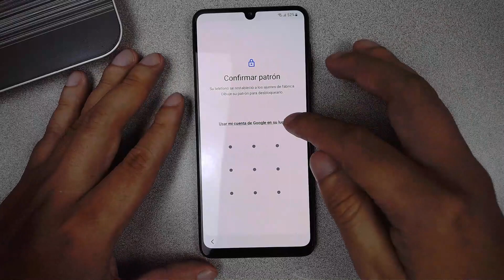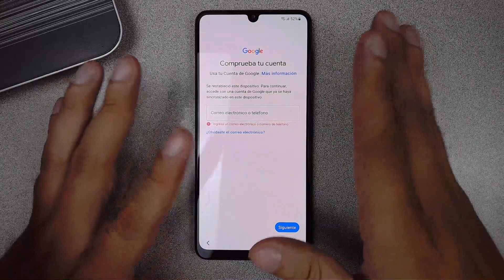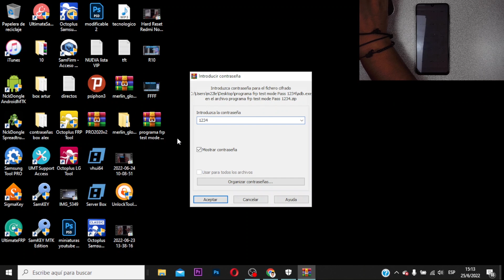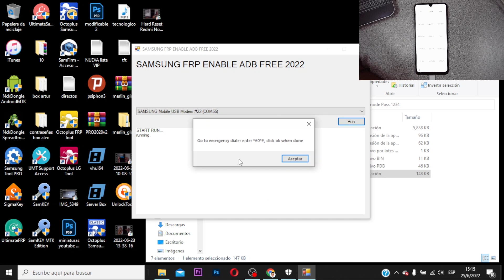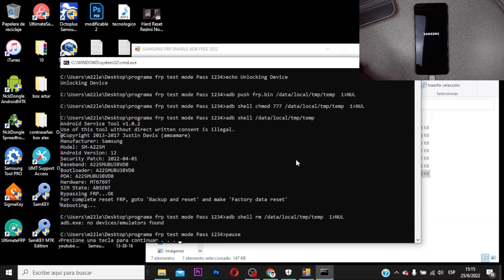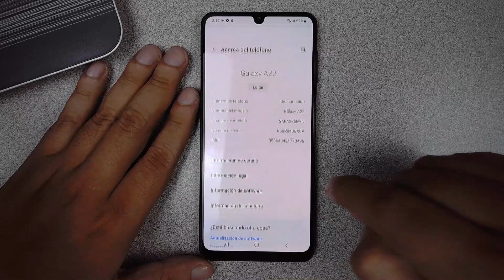FRP SAMSUNG A22 QUITAR CUENTA GOOGLE CUALQUIER SEGURIDAD Y BINARIO UN SOLO CLICK NO BACKUP NO APK